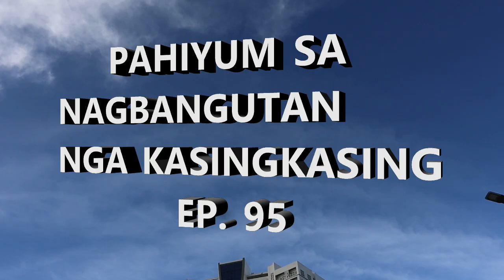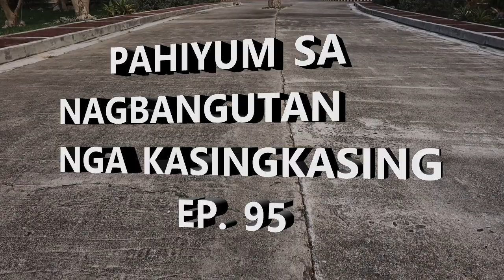PAHIYUM SA NAGBANGUTAN NGA KASINGKASING EP 95